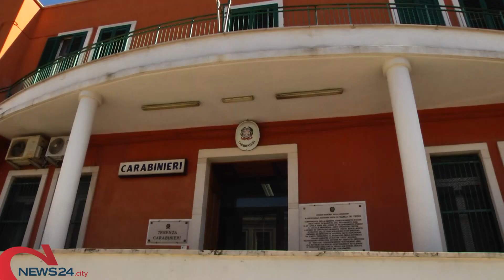BISCEGLIE | Sottopasso ferroviario deturpato con polvere degli estintori, è allarme vandali in città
Il sindaco Angarano denuncia altri episodi di inciviltà e di degrado, indagano i Carabinieri